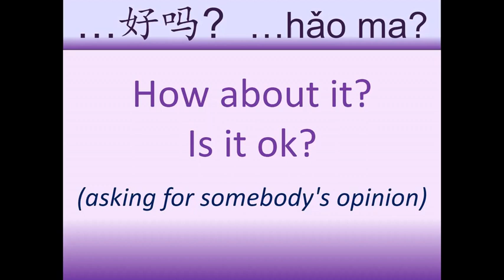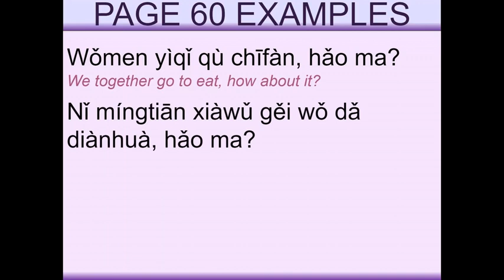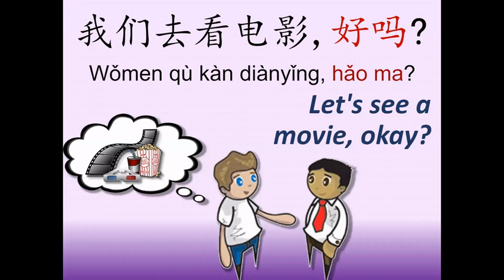HSK 2 Lesson 8 Grammar 1 ... 好吗? [...hǎo ma?]